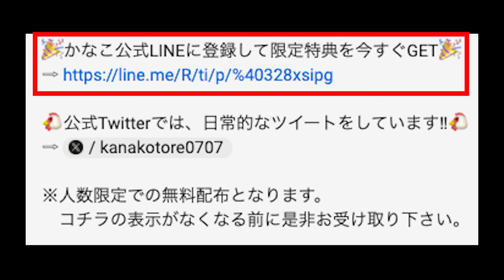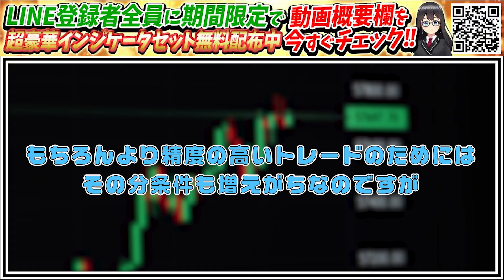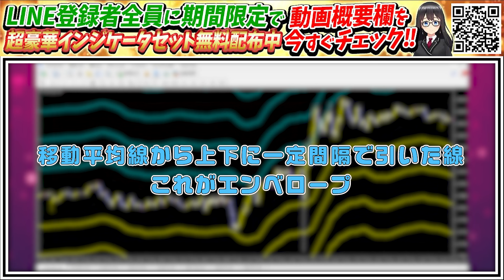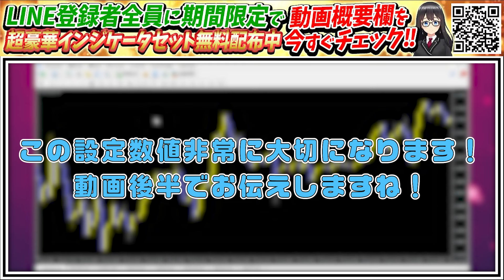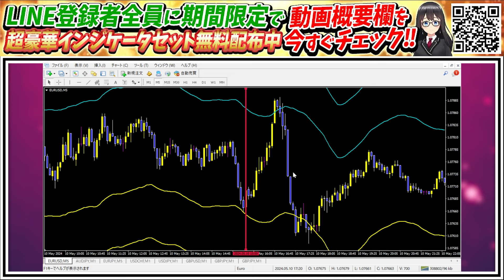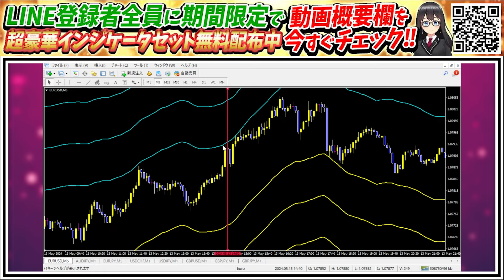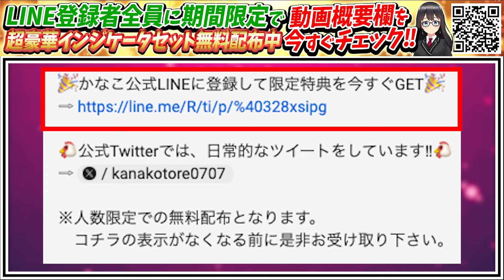【誰でも日給32万円】これ探すだけで爆益確定！秘密の逆張り手法を大公開！【バイナリー】【ハイロー】【バイナリーオプション】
🗣️新LINEはコチラから🐈♡やりとりはこちらでお願いします！

🗣️新プレゼントLINE🎁（限定インジケーター配布中✨）

     【マグニファ】